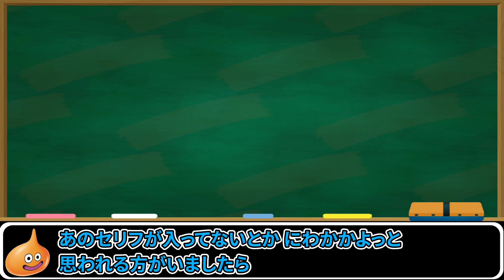【ドラクエ5】ビアンカマニアが選ぶ好きなセリフTOP10【ランキング】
今回はドラクエ5の個人的に好きなビアンカの好きなセリフTOP10になります😉

【関連動画】
【ドラクエ徹底考察】これであなたもビアンカ派に！ビアンカの人生について考察してみたwww【ドラゴンクエスト5】

00:00 OP
00:14 10位
01:36 9位
02:11 8位
02:50 7位
03:48 6位
04:29 5位
05:15 4位
07:00 3位
07:46 2位
08:29 1位

【画像素材】
・Pixabay
・icooon mono